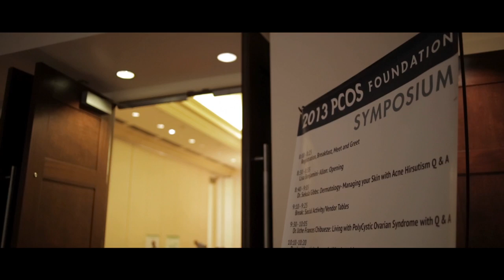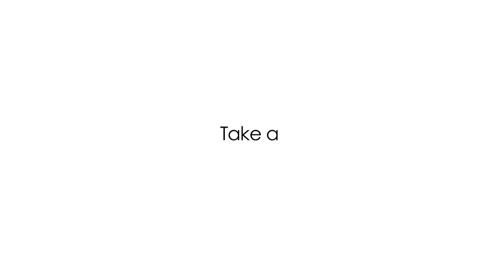Polycystic Ovarian Syndrome (PCOS)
TAKE A STEP, TAKE A STAND! The 2013 PCOS Symposium is a daylong seminar for PCOS sufferers and their supporters. PCOS sufferers must be aware of the symptoms, health precautions, and risks for diseases associated with PCOS to help prevent future health complications. The PCOS Symposium provides this vital information with a free day of learning that alerts girls and women to the dangers of ignoring signs of PCOS and helps them realize that they must prepare for life-long care.